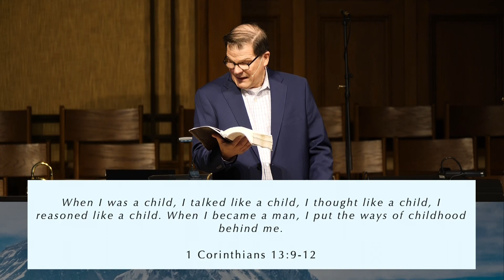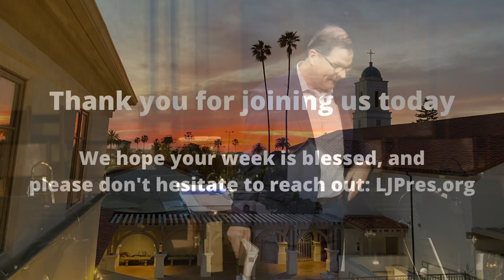Hearing Gods Voice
In this video, Pastor Paul Cunningham discusses how God often speaks in a quiet whisper.